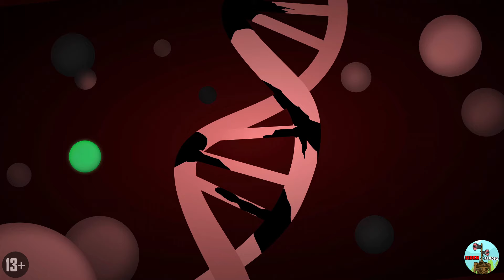ВСЕ СЕРИИ КАЧОК ЧУ ЧУ ЧАРЛЬЗ ПРОТИВ КАЧКА ТОМАСА! Мультик Анимация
ALL SERIES MUSCLE CHOO CHOO CHARLES VS MUSCLE THOMAS! Cartoon Animation